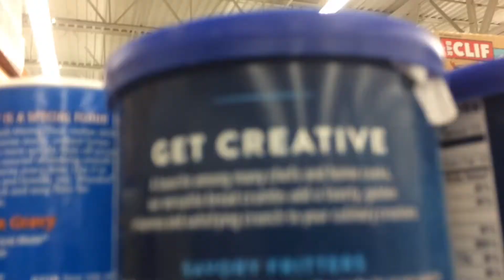A Rough Mother's Day Evening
So much to do, not enough time to get it done.